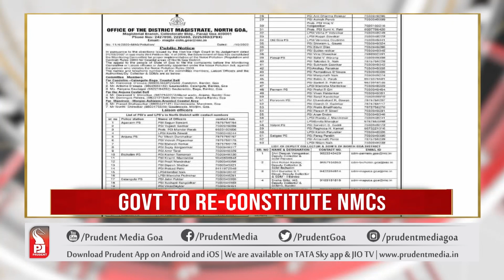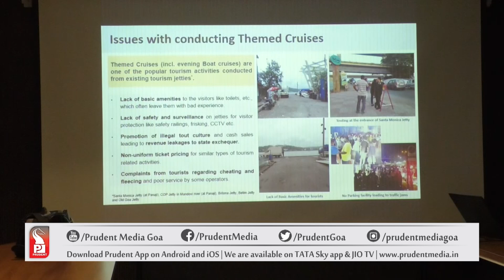GOOD MORNING GOA AT 7 AM | Prudent Media Goa